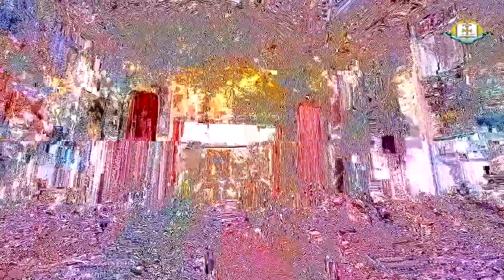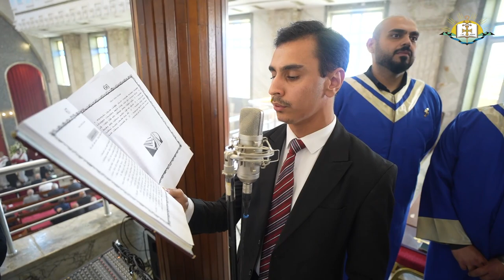The Consecration of His Beatitude Mar Afram Nathaniel to the Rank of Metropolitan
ܣܝܡܝܕܐ ܕܛܘܒܬܢܘܬܗ ܕܡܝܛܪܦܘܠܝܛܐ ܡܪܝ ܐܦܪܝܡ ܐܬܢܝܐܝܠ، ܒܡܬܒܬܐ ܕܐܝܕܐ ܕܩܕܝܫܘܬܗ ܕܐܒܘܢ ܡܥܠܝܐ ܡܪܝ ܐܒܐ ܬܠܝܬܝܐ، ܩܬܘܠܝܩܐ ܦܛܪܝܪܟܐ ܕܥܕܬܐ ܕܡܕܢܚܐ ܕܐܬܘܖ̈ܝܐ ܒܬܒܝܠ، ܘܒܛܘܝܒܐ ܕܚܣܝܘܬ̈ܝܗܝ ܐܦܣܩܘܦ̈ܐ ܕܥܕܬܐ، ܓܘ ܥܕܬܐ ܪܒܬܐ ܕܡܪܝ ܝܘܚܢܢ ܡܥܡܕܢܐ - ܟܘܪܣܝܐ ܦܛܪܝܪܟܝܐ ܒܝܘܡܐ ܕܚܕܒܫܒܐ 27 ܬܫܪܝܢ ܬܪܝܢܐ 2022.

the consecration of of His Beatitude Mar Afram Nathaniel, by laying the hand of His Holiness Mar Awa III, Catholicos-Patriarch, at the presence of their Graces bishops of the church, at Mar Youkhanan Patriarchal Cathedral on Sunday, November 27, 2022.

الرسامة المطرافوليطية لغبطة المطران مار افرام نثنائيل، بوضع يد قداسة أبينا البطريرك مار آوا الثالث، بطريرك كنيسة المشرق الآشوريّة في العالم، وبحضور اصحاب النيافة اساقفة الكنيسة، في كاتدرائية مار يوخنّا المعمدان - الكرسي البطريركي يوم الاحد الموافق ٢٧ تشرين الثاني ٢٠٢٢.